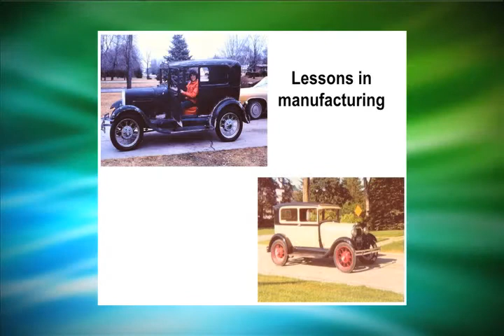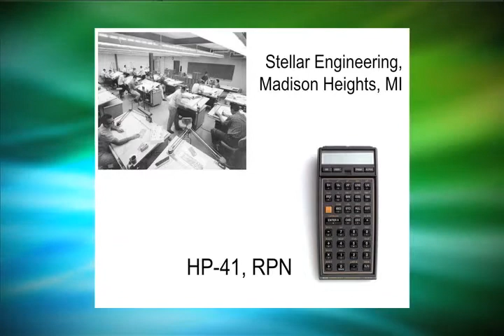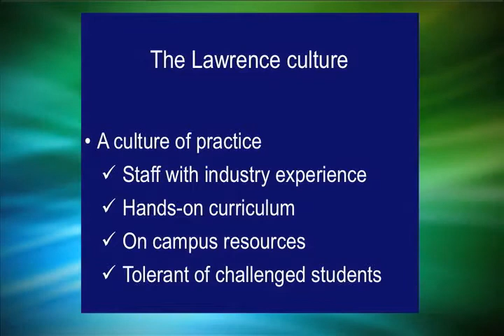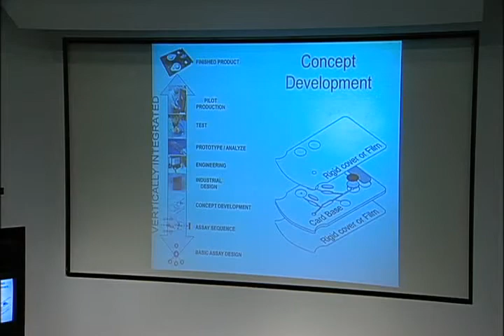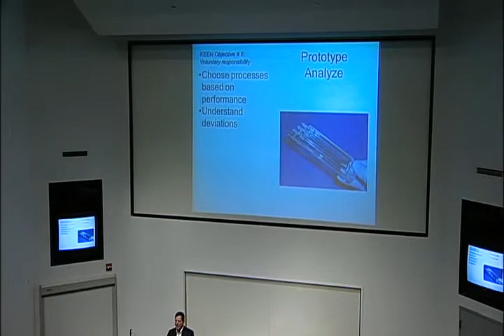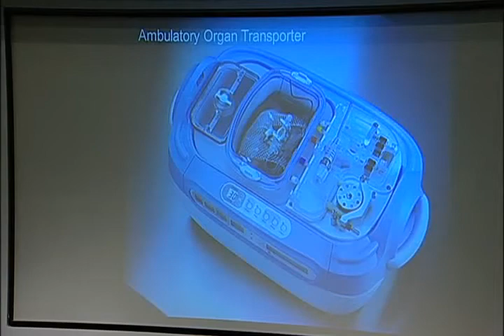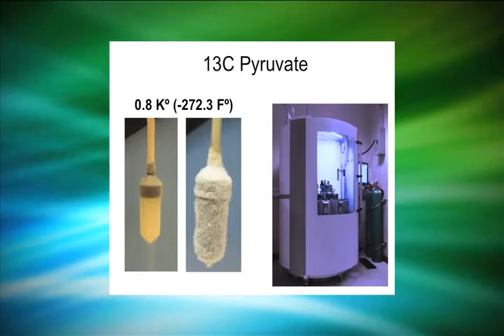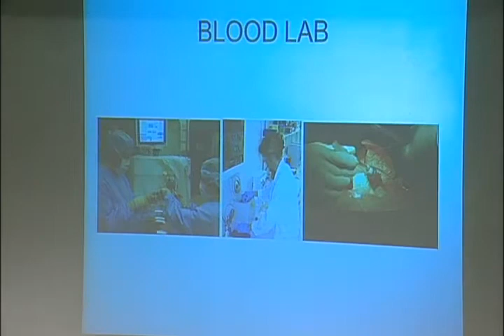David Wright 2/23/12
Entrepreneurial Lecture Series - David Wright - 2/23/2012